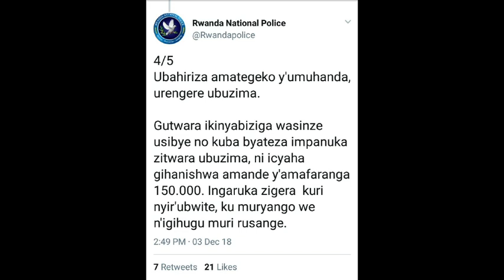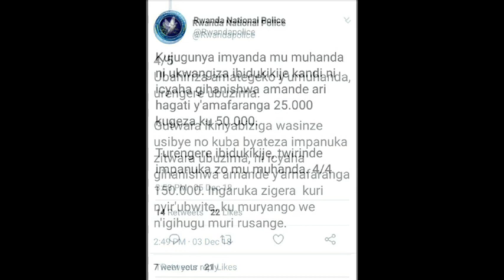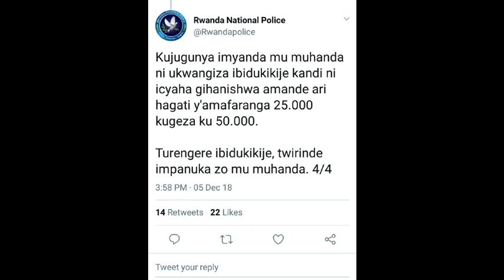Ikiganiro Polise yavugiyemo uko kwiyandikisha bimeze ukwezi kw1,2,3 wicikwa, harimo nizindi nyigisho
TSINDIRA PROVISOIRE VUBA#